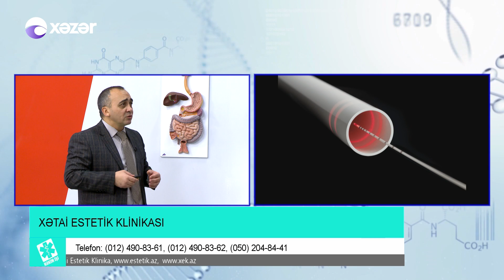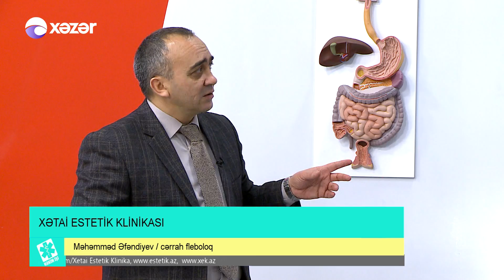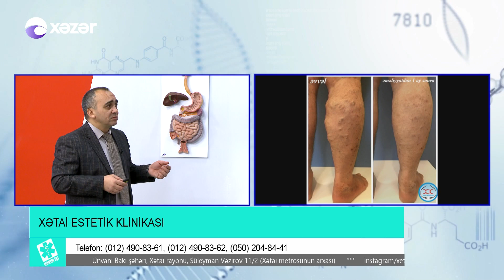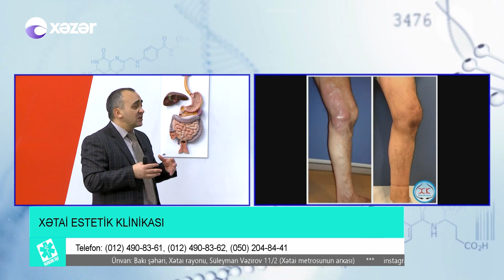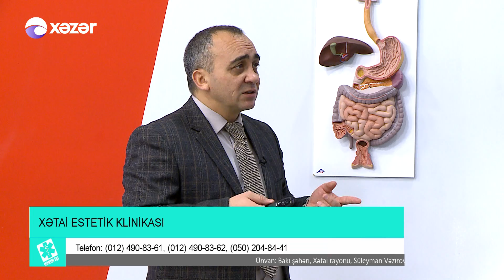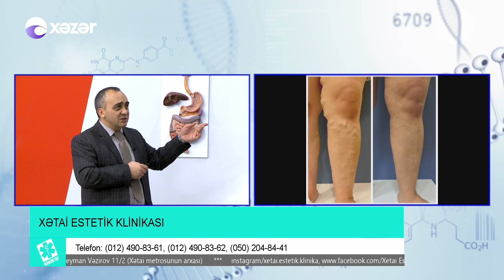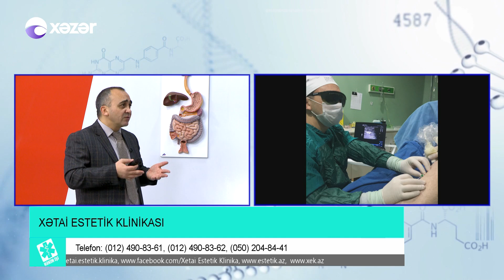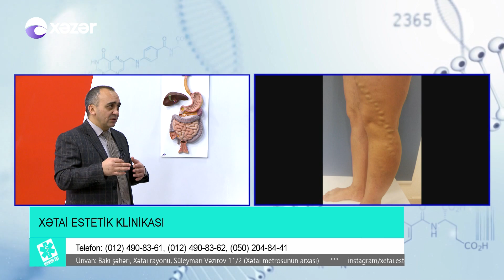Aşağı ətraf varikoz xəstəlikləri , Venoz xəstəliklər - HƏKİM İŞİ /27.10.2017/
XƏTAİ ESTETİK KLİNİKASI  -  Cərrah fleboloq  Məhəmməd Əfəndiyev